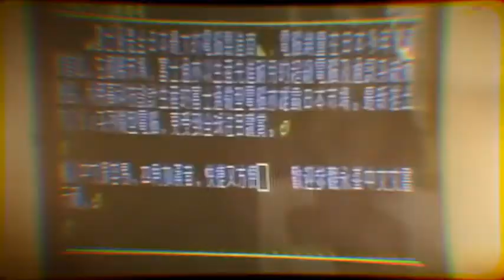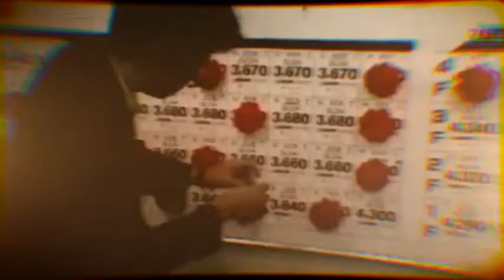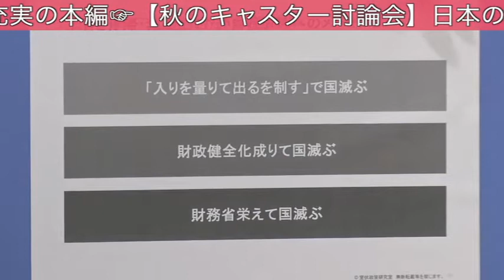役所・議員・財界のリストラというイノベーションが無ければ、二度と日は登らない・。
ポチは人的、質的にも、まともな政府・組織に監理してもらう方がよりましだ・。
役所・議員・財界の上級国民の再構築というイノベーションが無ければ、二度と日は昇らない・。